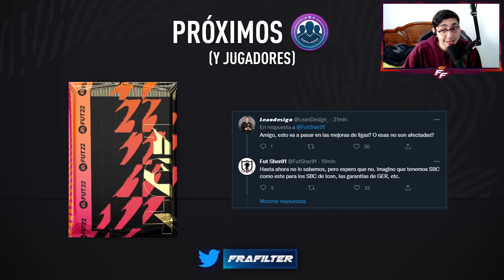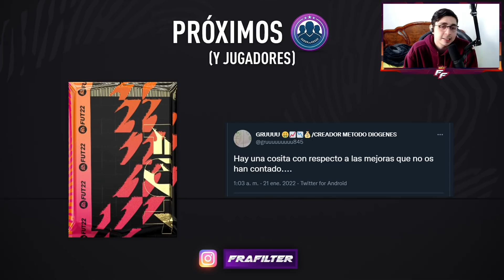¡SE VIENE VARANE FLASHBACK! 😍 DEST SBC Y MÁS | PROXIMOS SBC Y JUGADORES QUE SALDRÁN #4 | FIFA 22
Fuentes

0:00 Introducción
0:41 Fuentes de filtraciones
1:14 Sergiño Dest SBC TOTY Moments
2:54 Fecha de salida / Lucas Paquetá SBC TOTY Moments
3:46 Stats OFICIALES de todos los TOTY´s
9:18 Varane Flashback
10:46 Fecha de salida / PP de Héroe
12:06 ¿Nuevo tipo de SBC? ¿Peligran los SBC de Ligas?
15:26 Flashbacks SBC descartados por el momento
16:21 Despedida